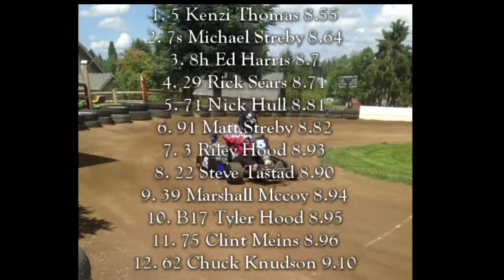Streby Speedway, and SSKT Race #4 June 4th, 2017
Streby Speedway, and SSKT Race #4 June 4th
, 2017